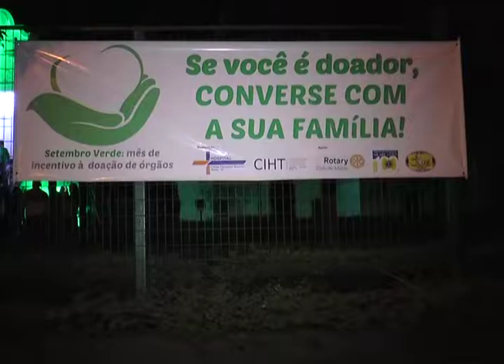SETEMBRO VERDE HOSPITAL CARLOS FERNANDO MALZONI 29 09 2017